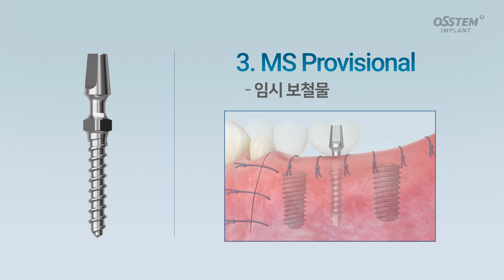좁은 골폭에 어떤 임플란트 쓰셨습니까?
하악 전치부와 같이 골 폭이 좁은 곳에 사용하는 "MS Implant"를 소개합니다.

1. MS Narrow Ridge: 좁은 골폭이나 협소한 치간에 적합
2. MS Denture: Denture 장착에 사용
3. MS Provisional: 임시 보철물 장착에 사용

상세한 제품 정보는 DENALL(덴올)에서 확인하실 수 있습니다.

※ MS Implant는 치과용 임플란트 시스템으로 치과에서 사용되는 의료기기입니다.
제품명: MS SA Implant Narrow Ridge, Denture, Provisional
이 제품은 '의료기기'이며, '사용상의 주의사항'과 '사용방법'을 잘 읽고 사용하십시오.